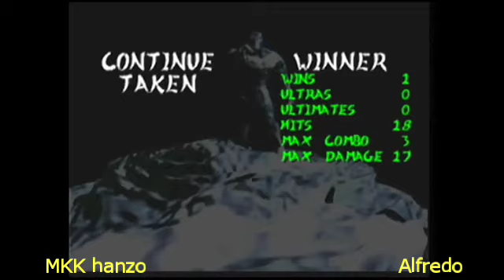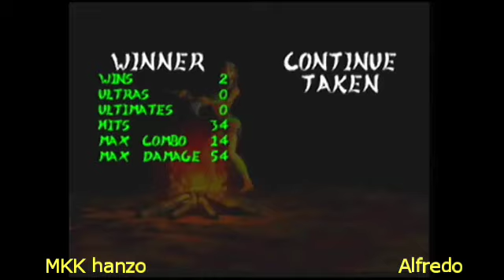KI2 LONG set MKK hanzo v Alfredo 090220